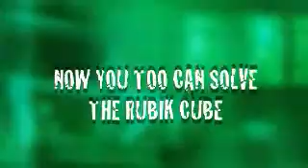RUBIK REMEMBERED DAYTONA MAGIC